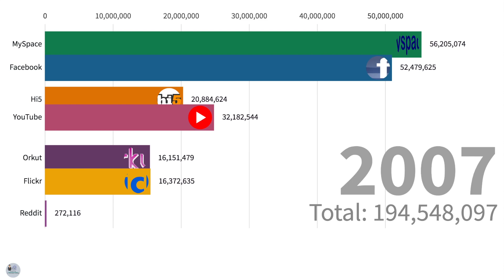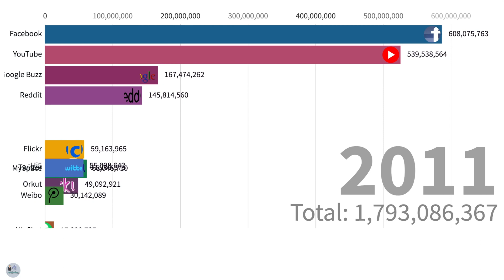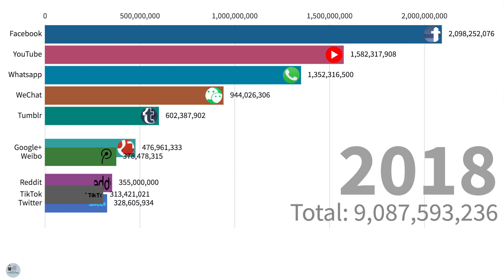Most Popular Social Media Sites 2004 - 2019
This video is about timeline of most popular social media sites from 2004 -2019.